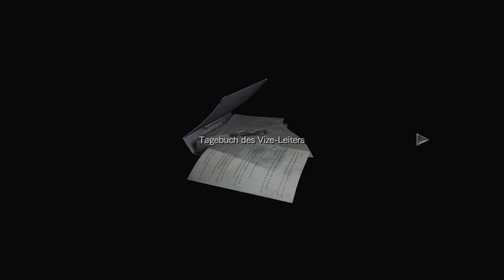Ein gigantisches Insekt Resident Evil 0 Playtrough/Schwer/Part 3